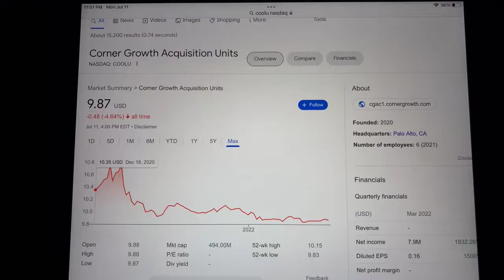🔴 Corner Growth Acquisition Units COOLU Stock Trading Facts 🔴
Coinbase Referral Funded Accounts Up To $300,000 To Day Trade